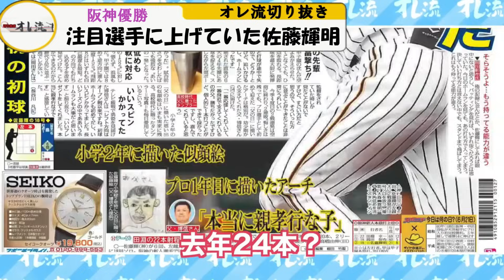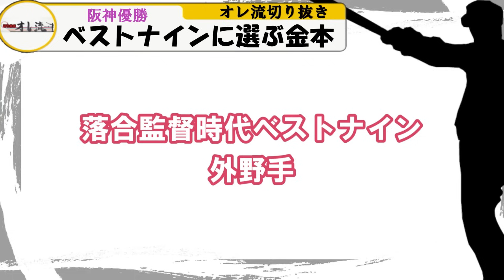【阪神優勝おめでとう】落合博満が語った阪神タイガースまとめ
このチャンネルは『落合博満のオレ流チャンネル』の切り抜きを通して
ミスター三冠王、天才打者、日本人初の一億円プレイヤー、名将、GMなど
様々な顔を持つ落合博満の考えの一端に触れていくチャンネルです。

※当チャンネルはご本人様・事務所様公認の元、運営しております。